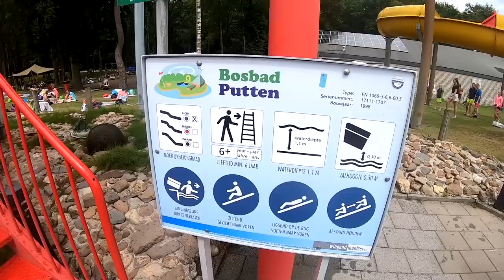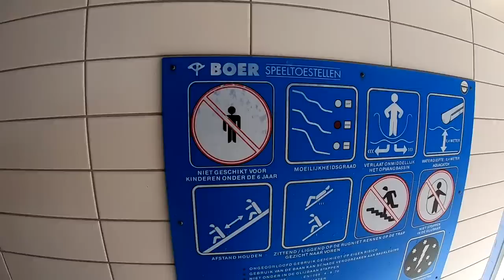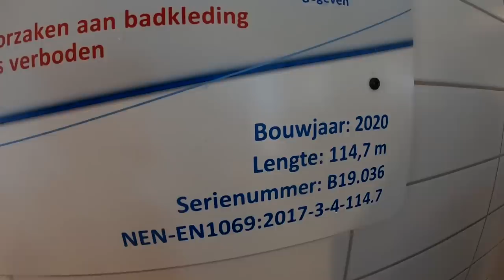IK HEB ZOIETS NOG NOOIT GEZIEN IN EEN WILDWATERBAAN - REVIEW BOSBAD PUTTEN